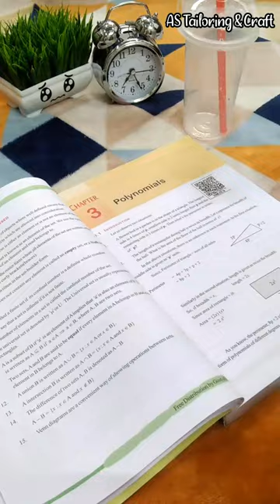Study With Me 😊📚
Hello Friends

AS TAILORING & CRAFT

Today in this video i am going to share a Study With Me 😉
AS TAILORING & CRAFT

AS TAILORING & CRAFT

Dont Forget to click on Bell icon 🔔🔔🔔🔔🔔🔔🔔🔔🔔🔔🔔🔔🔔🔔🔔🔔🔔🔔🔔

To get Every Lastest Updates from
 AS Tailoring & Craft